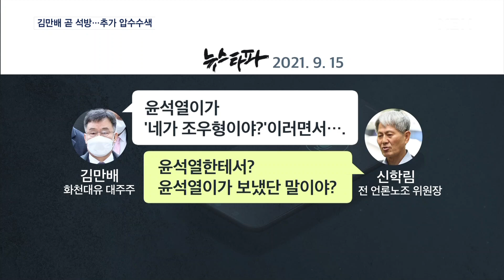김만배 내일 석방…'허위 인터뷰' 압수수색도 [MBN 뉴스7]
【 앵커멘트 】
  법원이 화천대유 대주주 김만배 씨에 대한 추가 구속영장을 발부하지 않기로 결정했습니다.
  김 씨는 오늘 밤 자정 서울구치소에서 석방될 예정입니다.
  검찰은 이른바 '허위 인터뷰' 의혹으로 김 씨의 주거지와 사무실 등을 압수수색했습니다.
  첫 소식, 이상협 기자가 보도합니다.

【 기자 】
  법원이 구속 만료가 하루 남은 김 씨를 심문한 뒤 추가 구속영장을 발부하지 않기로 결정했습니다.

  김 씨는 내일(7일) 새벽 서울구치소에서 석방될 예정입니다.

  검찰은 심문에서 "신학림 전 언론노조위원장과 공모해 뉴스타파를 통해 허위 인터뷰를 내보냈다"며 추가 구속 필요성을 주장했습니다.

  또 "김 씨가 대장동 수사로 실체가 드러나면 대선에서 이재명에게 불리한 영향을 우려해 언론을 통한 허위 사실 유포를 마음먹었다"고 덧붙였습니다.

  하지만, 김 씨 변호인은 "검찰은 현재 수사 중인 다른 사건을 위해서 구속을 요청하는 게 아닌지 의심된다"라며 "이는 전형적인 별건 구속"이라고 항변했습니다.

  '허위 인터뷰' 의혹에 대한 수사는 급물살을 타고 있습니다.

  검찰은 배임증재와 청탁금지법 위반 등의 혐의로 김 씨의 자택과 사무실 등 3곳을 압수수색했습니다.

  김 씨와 인터뷰한 뒤 돈을 받은 혐의로 지난 1일 신학림 전 언론노조위원장을 압수수색한 지 닷새 만입니다.

▶ 인터뷰 : 김만배 / 화천대유 대주주
- "윤석열이가 '네가 조우형이야?' 이러면서…."

▶ 인터뷰 : 신학림 / 전 언론노조위원장
- "윤석열한테서? 윤석열이가 보냈다 말이야?"

▶ 스탠딩 : 이상협 / 기자
- "신 전 위원장은 검찰로부터 오늘(6일) 소환 조사를 받으라고 통보받았지만 출석하지 않았습니다. MBN뉴스 이상협입니다."